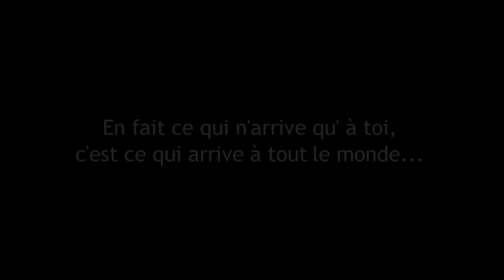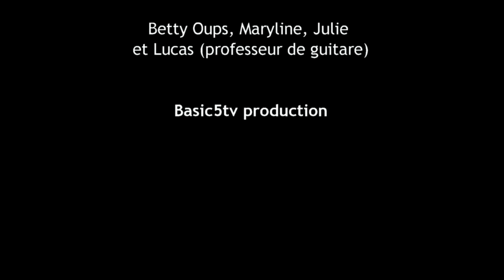Arrêt du buzz - arrêt des défaitistes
Vidéos humoristiques, sketches, reportages, infos de la vie quotidienne... L'arrêt du buzz, c'est de la vidéo avec des gens VRAIS qui parlent cash !
Connecte tes yeux à l'internet chaque vendredi pour suivre les épisodes de la série de l'arrêt du buzz.